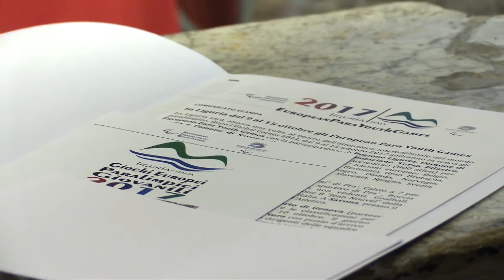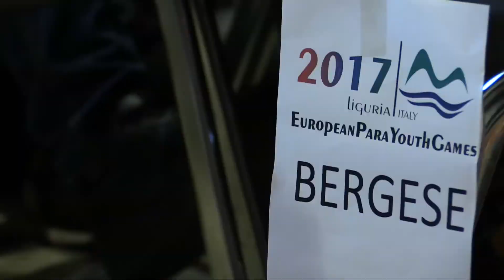Presentazione Giochi Paralimpici 2017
Presentazione ufficiale dei Giochi Europei Paralimpici Giovanili 2017.
Genova, Salone del Maggior Consiglio, Palazzo Ducale, 5 aprile 2017

Intervengono:
Luca Pancalli, Presidente Comitato Italiano Paralimpico
John Petersson, Presidente European Paralympic Committee
Giovanni Toti, Presidente Regione Liguria
Marco Doria, Sindaco di Genova
Ilaria Caprioglio, Sindaco di Savona
Dario Della Gatta, Presidente Comitato Organizzatore EPYG 2017

servizio di Mariella Schenone
riprese e montaggio di Alessio Bixio
2017@Comune di Genova